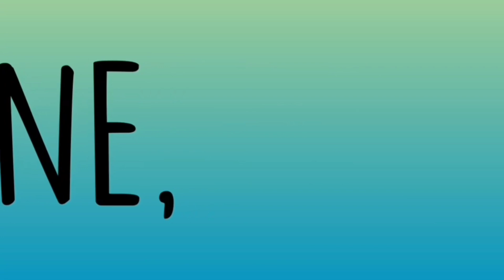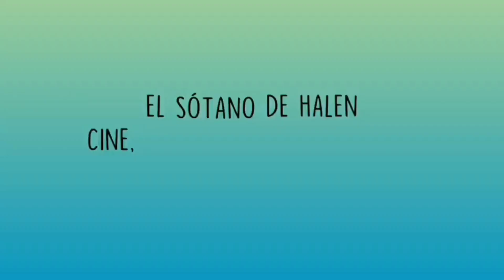Crítica/Resumen de "Última llamada para Estambul": La peor historia de amor que veréis jamas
Pues en el vídeo de hoy hablamos de uno de los estrenos de Netflix, una película coproducida por Turquía y Estados Unidos que se llama "Última llamada para Estambul" quizá una de las peores historias de amor jamas contadas.